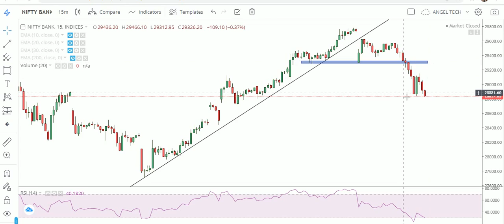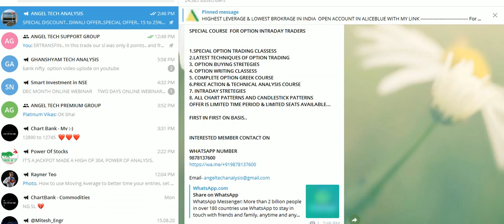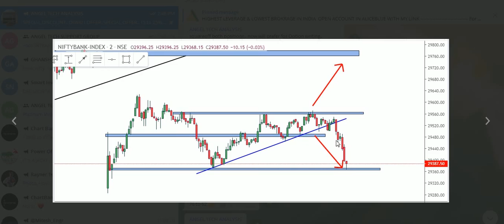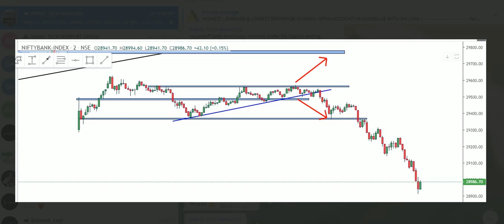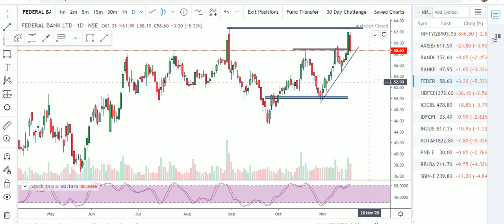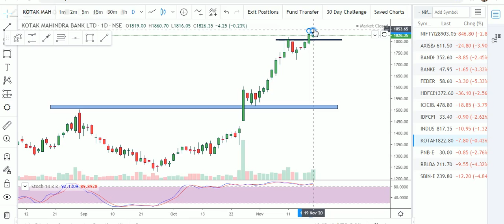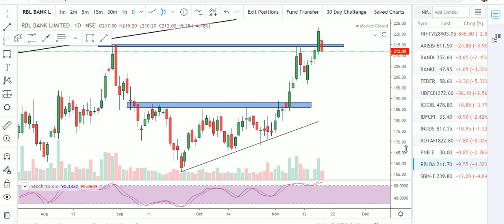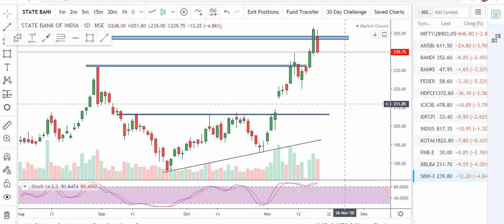BANKNIFTY DAILY ANALYSIS FOR 20/11/20 | INTRADAY LEVELS| क्या बैंकनिफ्टी में गिरावट शुरू हो गई है ?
कैसे

 1. I will add you in my Personal Intraday Support Group where i give intraday calls daily and Lifetime Support also.
3.i will give you 3 free online trainings Class absolutely Free.
4. You will get my personal trades also ( Option buying and Option writing).
5. You will get BANKNIFTY option calls daily.